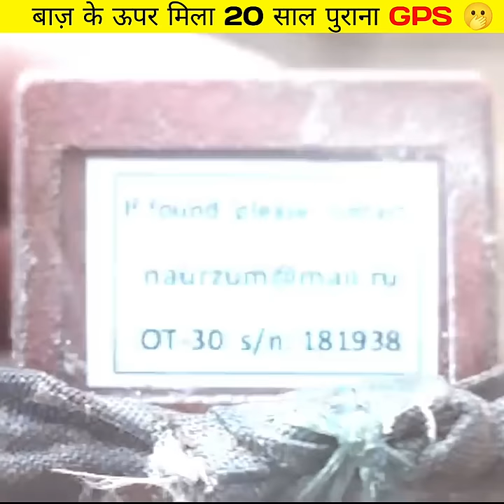बाज़ के ऊपर मिला 20 साल पुराना GPS 🫢।